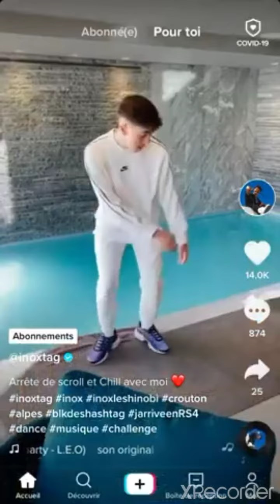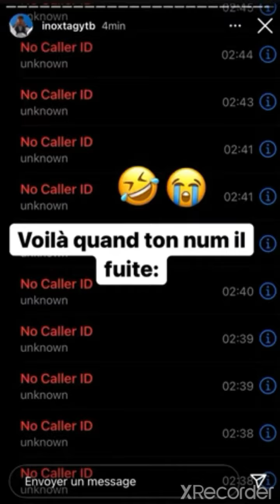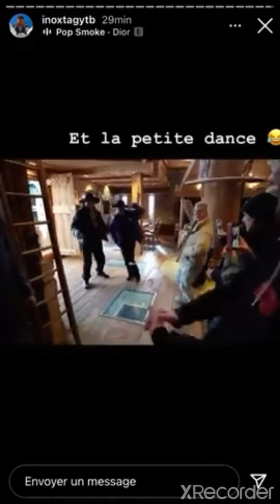Inoxtag se blesse avec un Couteau-Inoxtag rasse ses c*uilles-Best of Inoxtag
Je vous presente aujourd'hui les best of de Inoxtag.
sur ma chaîne vous trouvez que les Contenus de la team Crouton. surtout de Inoxtag,des lyrics. des chansons de la team Crouton n'hésitez pas a vous abonnez a ma chaîne mon rêve c'est d'avoir 100k.
très bientot il y aura du montage sur ma chaîne.
sur cette chaîne on n'est ni Michou Ni Inoxtag ni pidi ni Lebouseuh ni DocJazzy ni Valouzz ni Thea mais c'est un compte fan.
Je ne joue pas au fortnite donc j'ai pas de code créateur.
Tapez:InoxTv_ytb
Sur Facebook:Ander Trainte

Merci pour vos soutiens.
Byeeeeeeeeeeeeeeeeeeeee